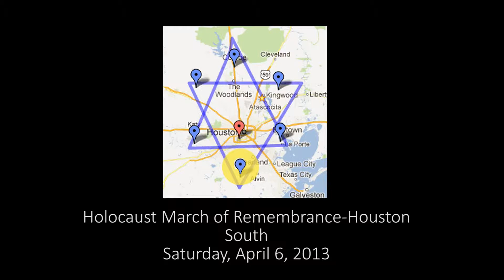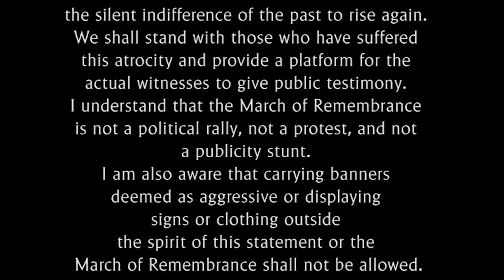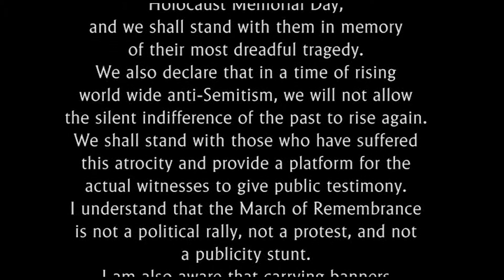2013 Houston South at Grace Church Holocaust March of Remembrance